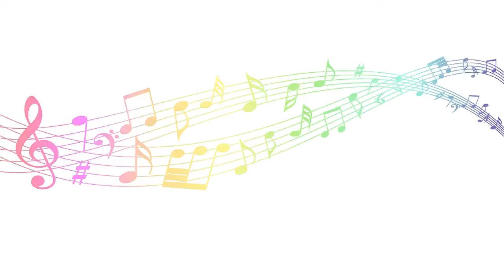JEOVÁ NOS DEU O SEU MELHOR - GILSON CASTILHO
Cânticos do Reino das Testemunhas de Jeová  cantado por Gilson Castilho
Jeová nos deu o seu melhor